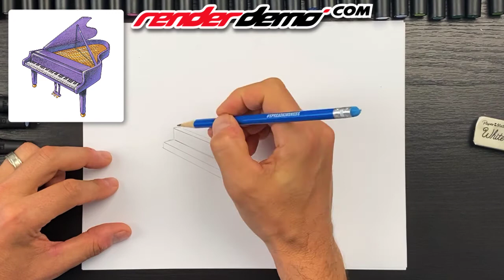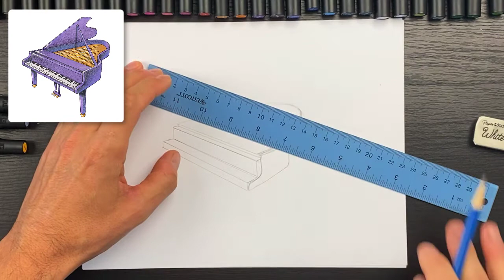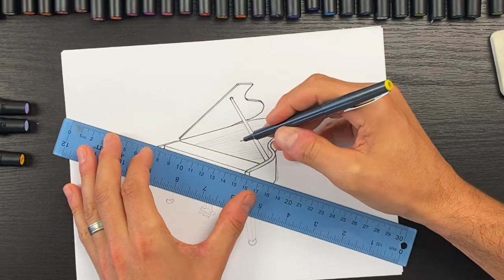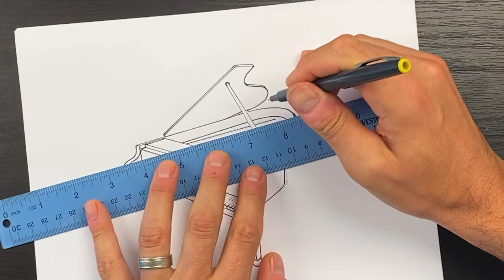How to Draw a PIANO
🎹This tutorial along with many more are available in our "How to Draw STUFF" sketchbook.

If your interested in learning some basic drawing techniques... check out this sketchbook...

All of our "how to draw" tutorials are created for beginners and young aspiring artists.

Your support really makes a difference and allows us to continue creating these fun and easy drawing tutorials each day. If you have a request you can add it in the comments below and we'll do our best to add it to our growing list.

Want to learn how to get better at drawing?

Render Demo is both an online training dedicated to providing FREE art tutorials to aspiring young artists and classroom projects for teachers. Our step by step drawing tutorials guide viewers through each and every line from start to finish.